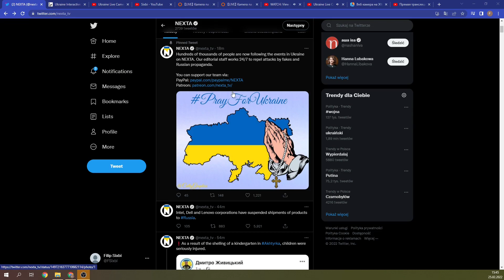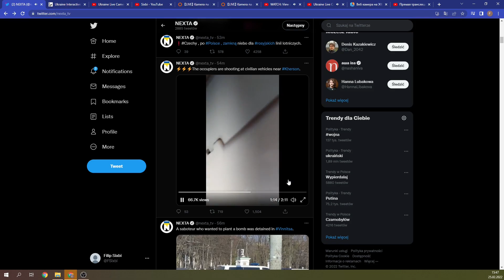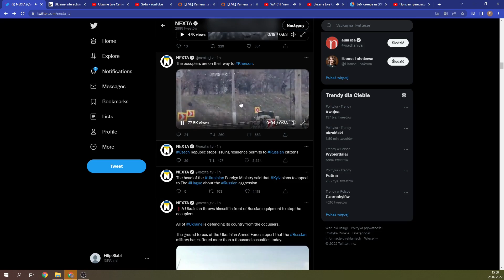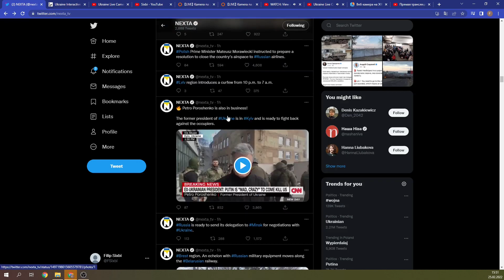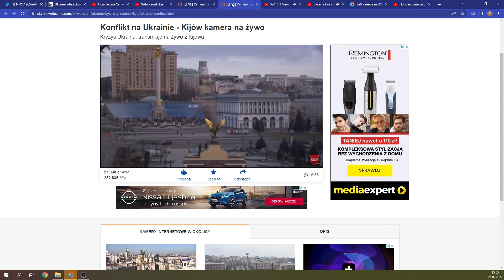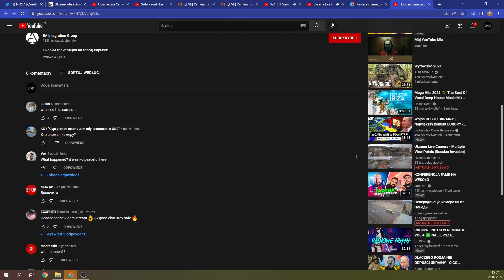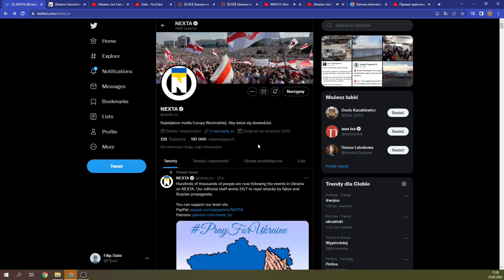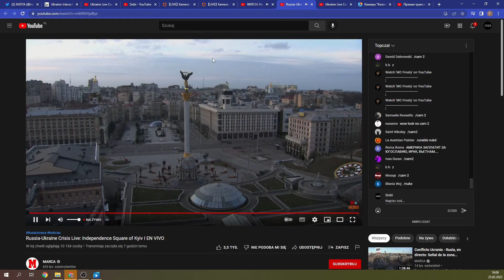Wojna Rosja Ukraina 2 dzień walk.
Zapraszam was do obejrzenia filmu i polubienia go oraz do zostawienia suba z dzwoneczkiem, aby dostawać powiadomienia o najnowszych filmach.

❓ Kiedy kolejny film/stream?
📣 Tak naprawdę to sam nie wiem. Gram i nagrywam gdy pozwala mi na to czas.
📣 17